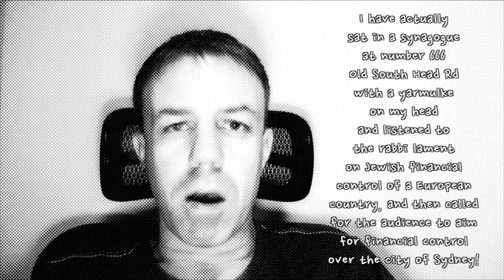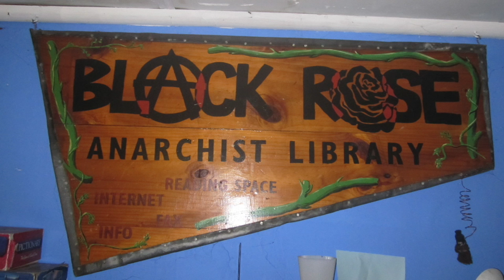Wrestling with Money, Power, Institutions and Self-righteousness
Honesty: Waggling the finger inwards and outwards.